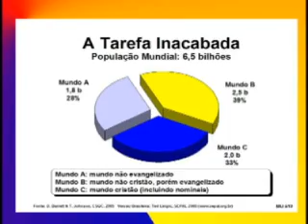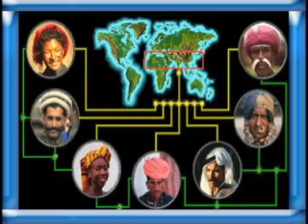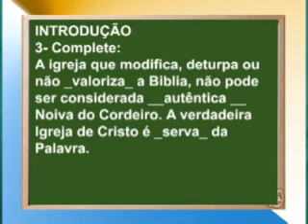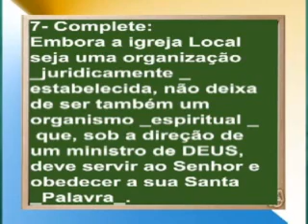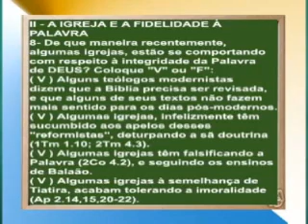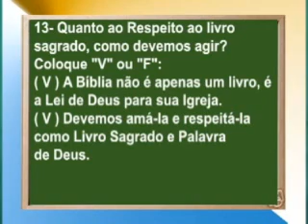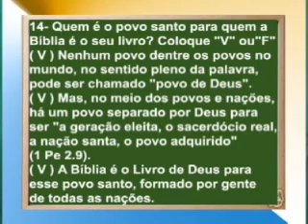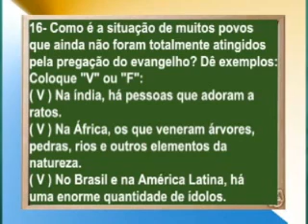Igreja Serva da Biblia, pte5 Licao12 4Trim2008, EvHenrique